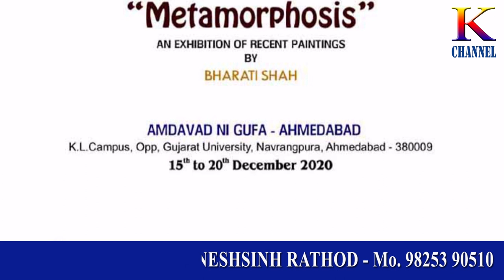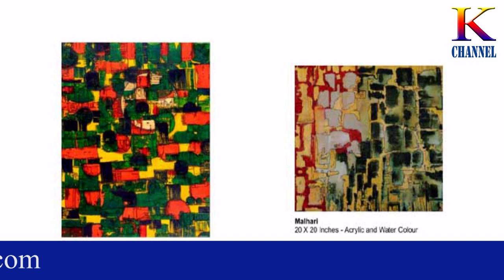K CHANNEL # METAMORPHOSIS AN EXHIBITION OF RECENT PAINTINGS BY BHARATI SHAH # 16 12 2020